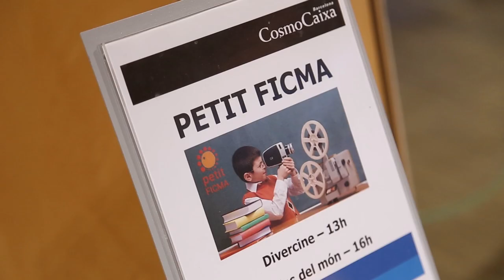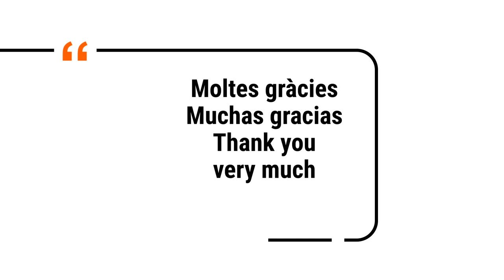FICMA 25 Summary